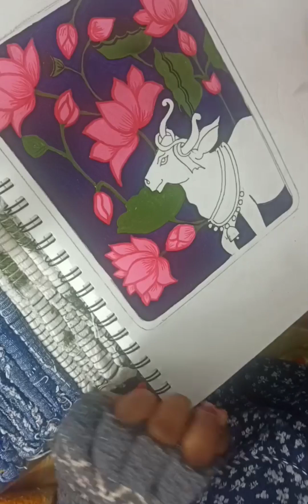Easy Pichwai Painting Tutorial ❤️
Pichwai paintings are works of art that are used to adorn the walls of temples, behind the idol. The Pichwai style is from the Nathdwara School, and is identified by characteristic features of large eyes, broad nose and a heavy body, similar to the features on the idol of Shrinathji.